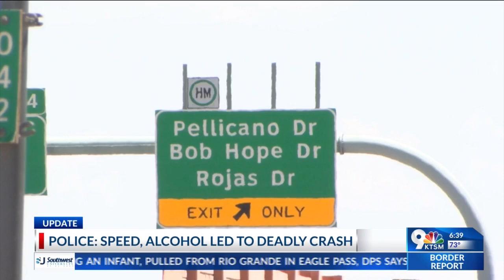Speed and alcohol contributes to El Paso man’s death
A crash that involved three vehicles at Loop 375 and the Pellicano exit on Saturday morning, July 1, left a man dead, according to El Paso Police.